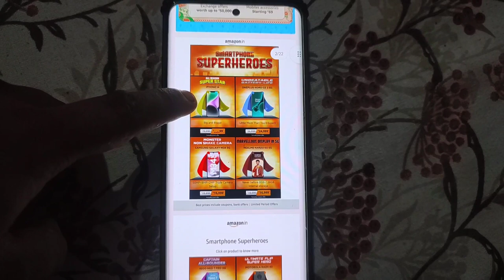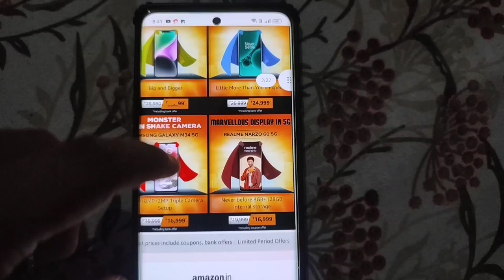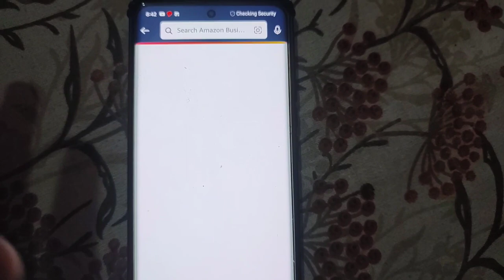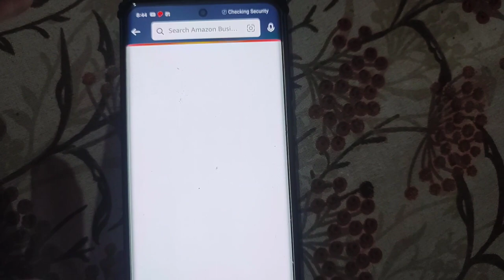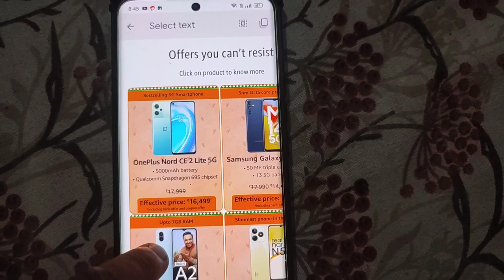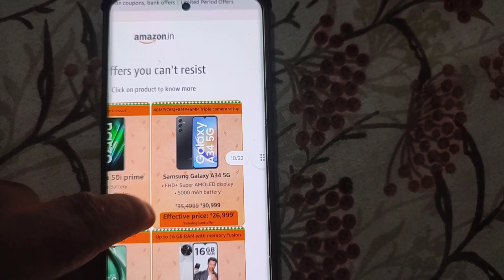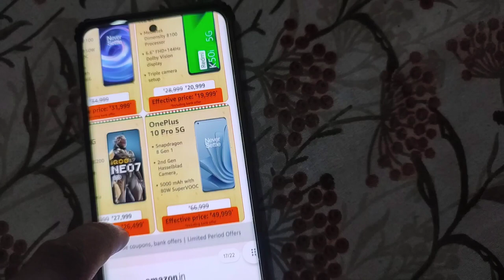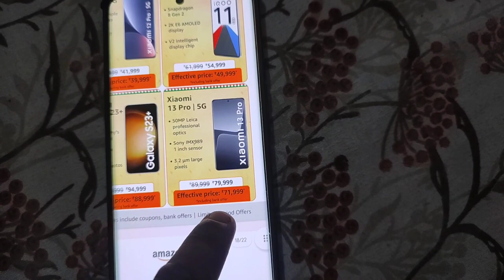Top 30 Best Phone Delas On Amazon Great Freedom Festival Sale 4-8 August Live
Top 30 Best Delas On Amazon Great Freedom Festival Sale 4-8 August Live

All Links of best phones:-
IQoo 9 Pro 5G

iPhone 14 Pro Max

Xiaomi 13 Pro 5G

Samsung S23 Plus

IQoo 11 5G

OnePlus 10 Pro 5G

IQoo Neo 7

Redmi K50i 5G

OnePlus 10R

Realme Narzo 50 5G

Samsung A23 5G

Redmi note 12 5G

Samsung M33 5G

Samsung Galaxy S23 Ultra

OnePlus Nord 3 5G

OnePlus 11 5G

IQoo Z7s

OnePlus Nord CE 2

Lava Agni 2 5G

S20FE 5G

1+11R 5G

IQoo Z6 Lite 5G

iPhone 14

Samsung M34 16999

Realme narzo 60 16999

IQoo Neo 7 Pro 32499

Moto Razr 40 54999

REALME narzo N55 11999

Amazon Great Freedom Festival 2023 sale is now live for Amazon Prime subscribers, and early access to the upcoming sale that begins on midnight means you can get some of the best smartphones on the e-commerce at discounted prices. In addition to these lowered prices, SBI Bank customers can also use their credit cards to further reduce the prices of these products with a 10 percent instant discount. Exchanging an eligible older handset can also lower the cost of your next smartphone by up to Rs. 50,000, especially if you are on a budget.

Ahead of the upcoming Amazon Great Freedom Festival 2023 sale, here's a list of some of the top smartphone deals under Rs. 30,000 in India. Keep in mind that these deals are currently live on the platform, but the prices and discounts could be changed or modified based on availability.